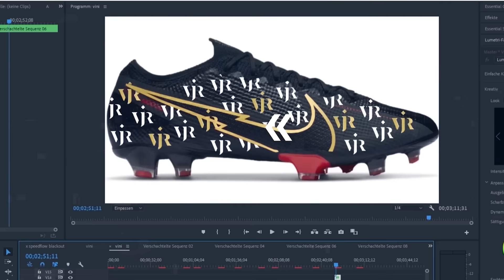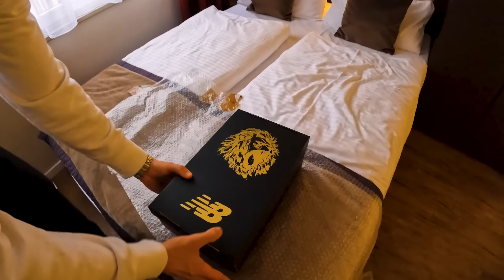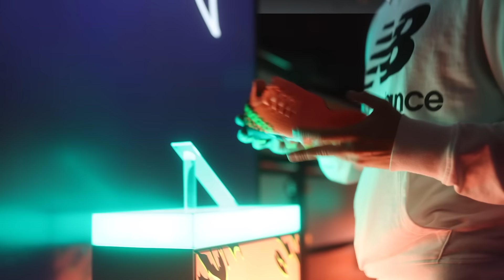Ich überrasche Sadio Mané mit einem designten Fußballschuh!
Ich habe einen Fußballschuh für Sadio Mané designt! Willkommen zu einer neuen Folge Fußballschuh Designs. Dieses Mal mit einen absoluten Special Guest, zum ersten Mal designe ich einen Fußballschuh für einen FC Bayern München Spieler! Wir hatten nämlich die Ehre Sadio Mané in München zu treffen, um ihn dort mit einem neuen Fußballschuh zu überraschen! Die Herausforderung war dieses Mal das wir nur 2 Tage Zeit hatten und Sadio Mané nichts vom Fußballschuh wusste, wir also keinen Anhaltspunkt hatten, was er persönlich am meisten feiert... Wie Sadio Mané auf den Schuh reagiert und warum ich nicht so richtig zufrieden mit dem Schuh war, gibt es jetzt im Video! Viel Spaß bei einer neuen Folge Fußballschuh Designs :)